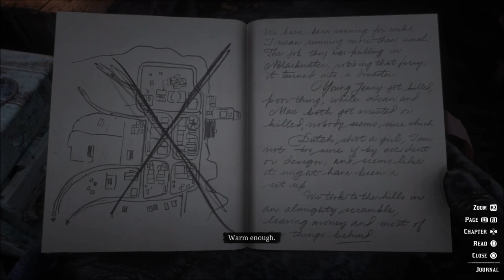Settling the Score - Red Dead Redemption 2 - Let's Play part 2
With the help of other gunman, we decide to attack a camp of rivals in order to steal a score from them.